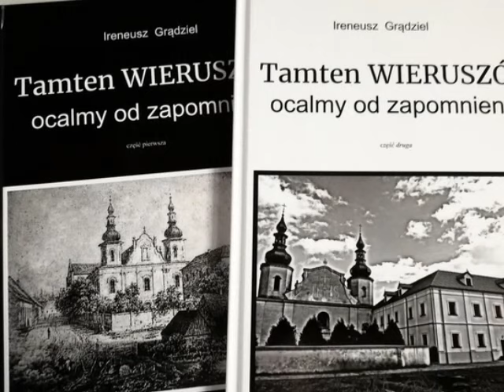Wieruszów 1939 1945